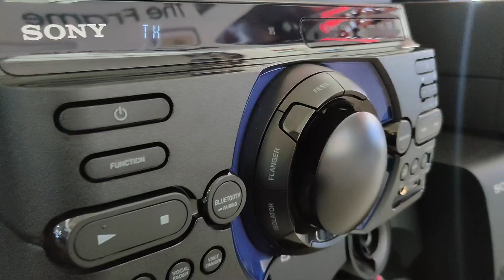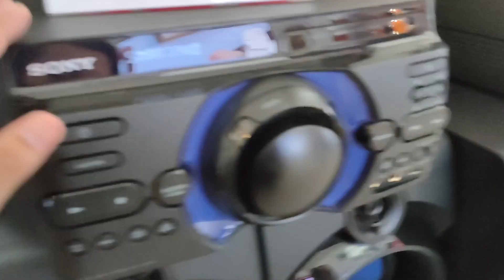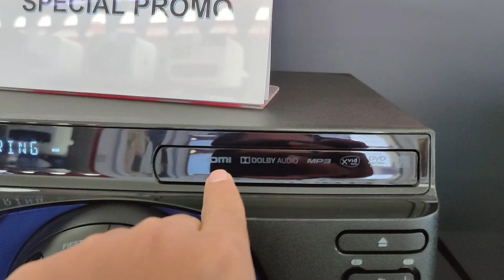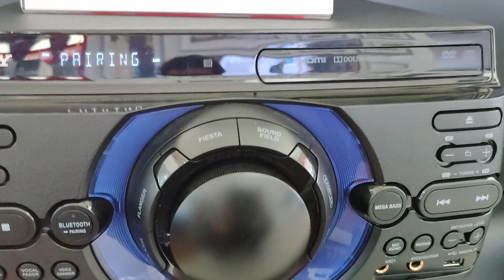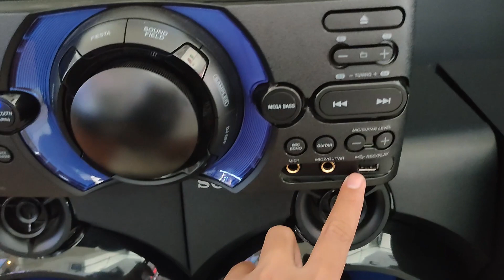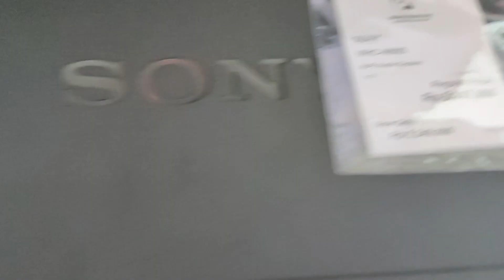INI DIA KEKURANGAN HIFI SOUND SYSTEM SONY || SONY MHC M40D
Oke ,selamat datang lagi kawan arta di chanel ku semoga video saya kali ini memberi manfaat dan mampu menambah wawasan dan ke ingin tahuan kalian untuk update perkembangan teknologi khususnya di electronik dan peralatan rumah tangga yang kalian perlukan di
 Jadi di video kali ini kita akan mereview beberapa kekurangan dari hifi soundsystem sony dengan type HTG-MHC-M40D ,disini saya akan menjelaskan dari segi MODEL,BAHAN,SPESIFIKASI DAN FITUR APA SAJA YANG MENJADI KEUNGGULANNYA , SEMOGA VIDEO INI BERMAFAAT YA TEMAN" JANGAN LUPA LIKE,SUBSCRIBE DAN COMENT ,TERIMAKASI DAN SELAMAT MENYAKSIKAN